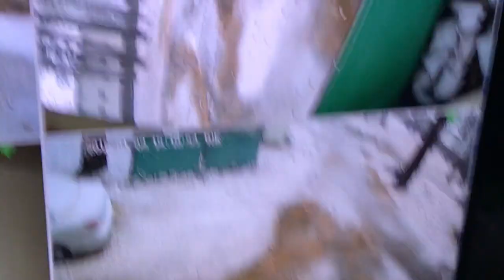New Method for Watching it Snow in Big Bear Lake, Ca January 9, 2018.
My security cameras are awesome and allow me to get 1080p footage without being freezing. I do like going outside though.